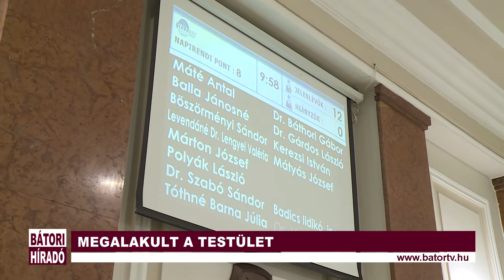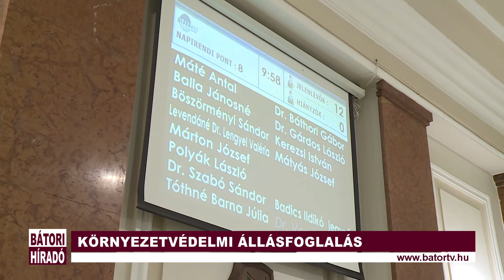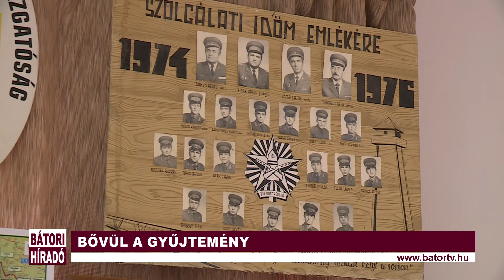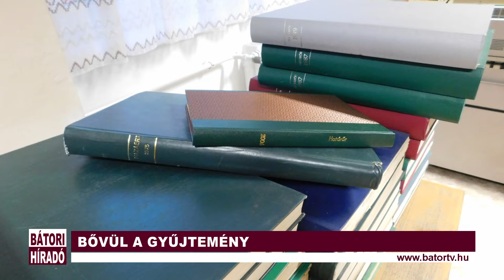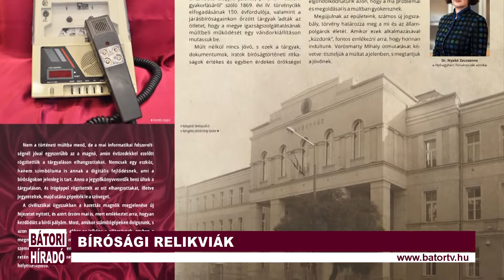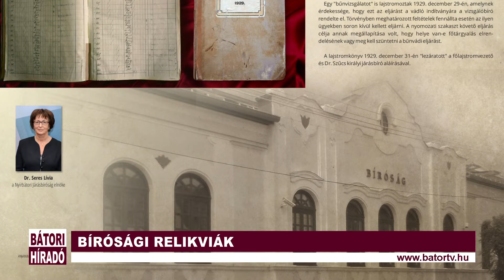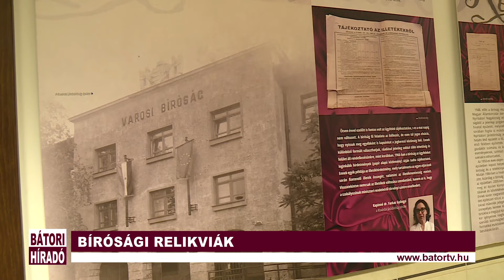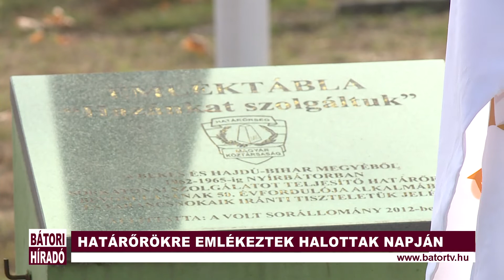Bátori Híradó 2019.11.06.